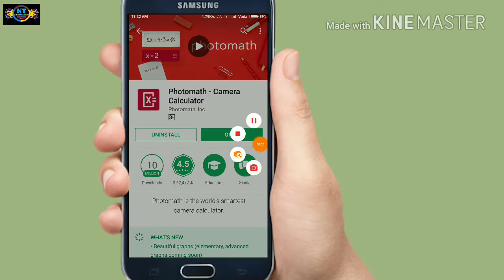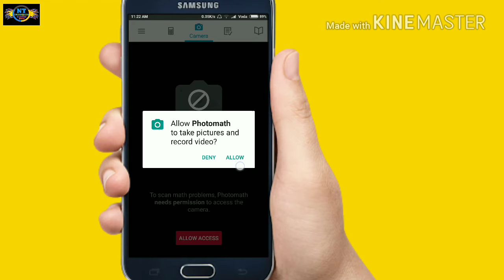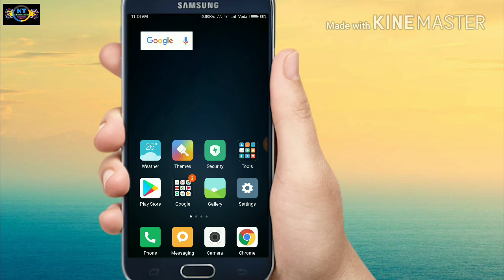How to solve a mathematics problems on Android mobile easy way !in Telugu!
App name: photomath app